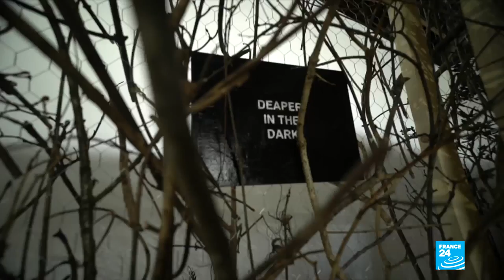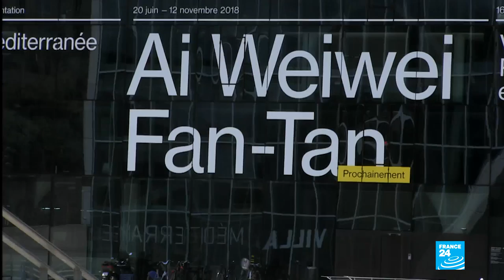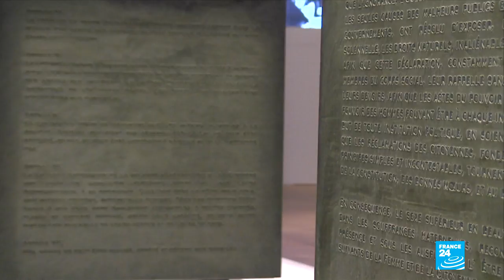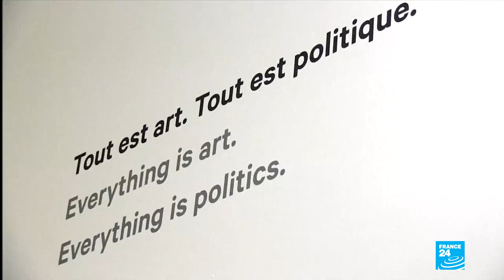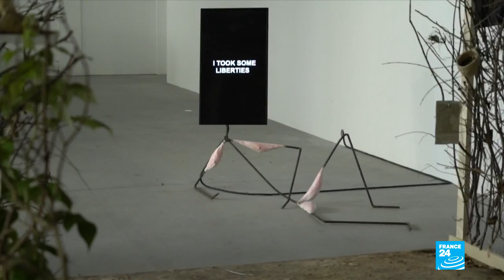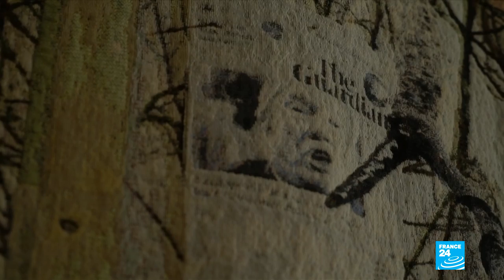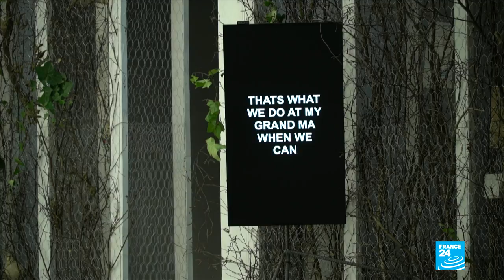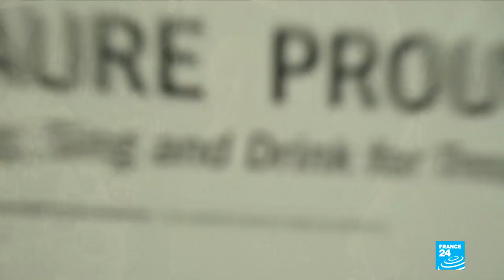The must-see exhibitions of the summer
We check out the top exhibitions to see this summer. Olivia Salazar-Winspear takes us from internationally renowned Chinese artist and dissident Ai Weiwei's exhibition in the south of France to a unique and fun interactive show from Turner Prize-winning French artist Laure Prouvost in Paris.